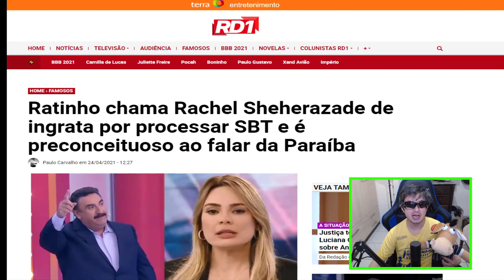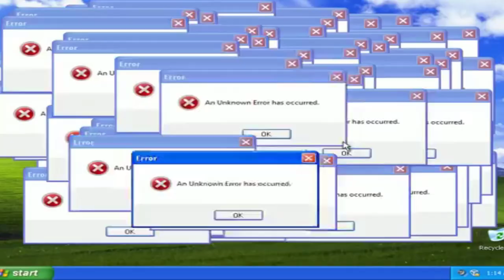INGRATA? RATINHO RASGA O VERBO E DIZ TUDO O QUE PENSA DE RACHEL SHEHERAZADE !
Ratinho chama Rachel Sheherazade de ingrata por processar SBT !

Ratinho mais uma vez causou polêmica em sua rádio. O apresentador criticou sem meias palavras a ex-colega Rachel Sheherazade, que processa o SBT e expõe os bastidores da sua relação com a diretoria da emissora ao longo dos 9 anos em que esteve como contratada.

Dono da Rede Massa, afiliada do canal paulista no Sul do país, disse que Sheherazade foi ingrata e que Silvio Santos a “tirou da escuridão onde estava”, referindo-se à vida na Paraíba, onde comandava um telejornal na TV Tambaú, afiliada do SBT.

“É lamentável que a gente tenha que ver isso, né. Desculpa aí, a Rachel, mas pelo amor de Deus. Você estava lá na Paraíba, escondida, fez um comentário sobre o Carnaval. O Silvio Santos gostou do comentário, tirou você aí da escuridão onde você estava, trouxe você pra São Paulo, pagou salário altíssimo”, detonou.

“Pelo menos, no mínimo, cinquenta vezes mais do que você ganhava aí na Paraíba. E de repente você, numa ingratidão enorme, faz uma coisa dessa. Muito feio para você, Sheherazade”, atacou Ratinho.

O comentário feito por Ratinho ocorreu na segunda-feira (19), mas viralizou apenas ontem, sexta-feira (24). “Eu acho que o pior defeito e o único que mostra mau-caratismo é a ingratidão. E lamentavelmente você está sendo uma ingrata”, disparou.